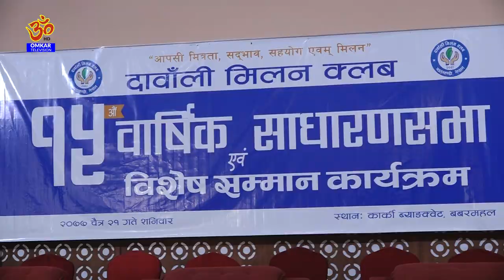दावाँली मिलन क्लव नेपालको ‌१५ औं वार्षिक साधारणसभा तथा विशेष सम्मान कार्यक्रम